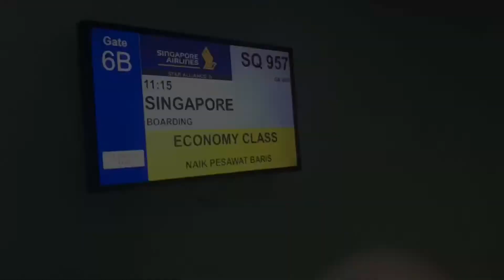Going to Singapore for Transit Five Hours